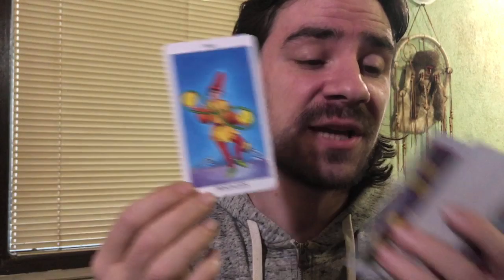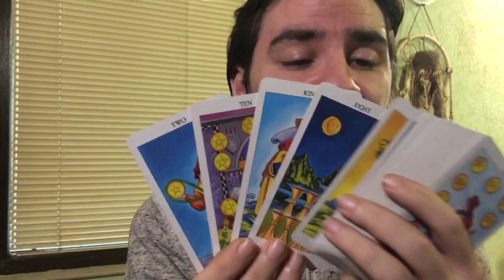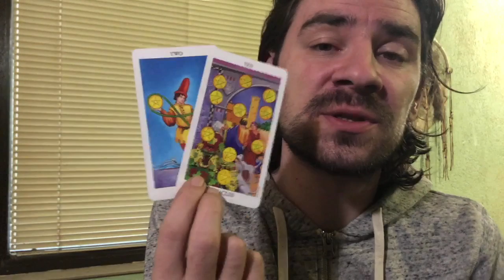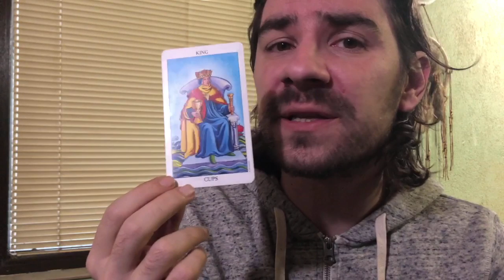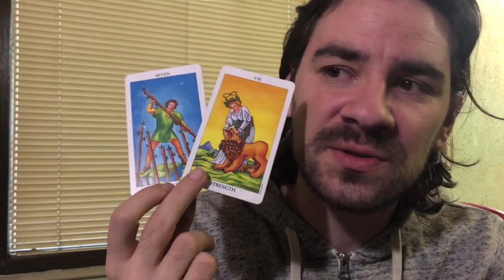😍AQUARIUS LOVE! FOR SOME OF U, AN EX WHO IS HIDING THEIR FEELINGS RETURNS! February 10-16 2020 Love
😍AQUARIUS LOVE! FOR SOME OF U, AN EX WHO IS HIDING THEIR FEELINGS RETURNS! February 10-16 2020 Love Welcome to Radko Tarot. This video is for your astrological sun, moon and rising sign! To order or schedule a one on one personal tarot reading with Radko